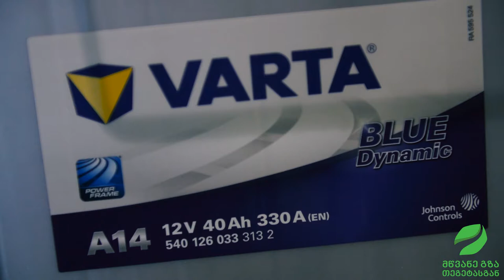შეცვალე ძველი აკუმულატორი ახლით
მწვანე გზის რჩევები თეგეტასგან აკუმულატორის შეცვლის სერვისის შესახებ. აკუმულატორების შესარჩევად და დეტალური ინფორმაციის მისაღებად ეწვიეთ ჩვენს საიტს